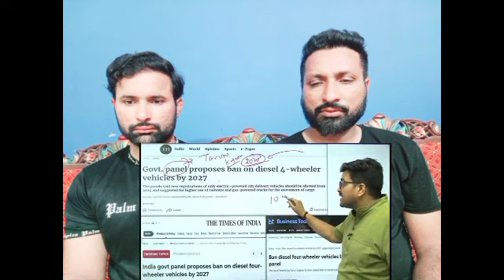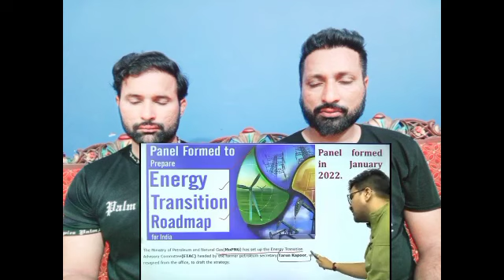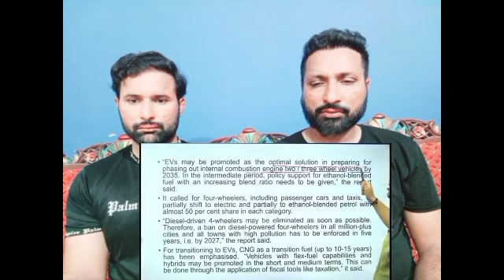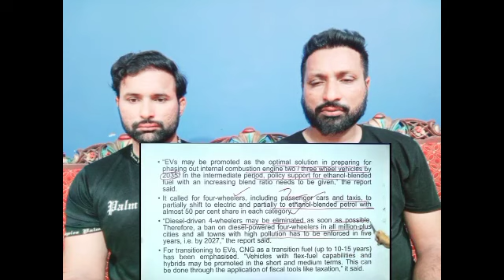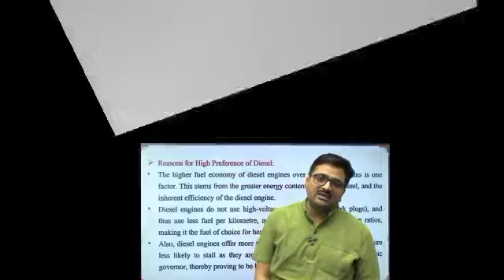क्या 2027 तक बंद हो जाएँगी डीजल कारें ? | मोदी सरकार लेने जा रही है बड़ा फैसला ! | RNA by Ankit Sir